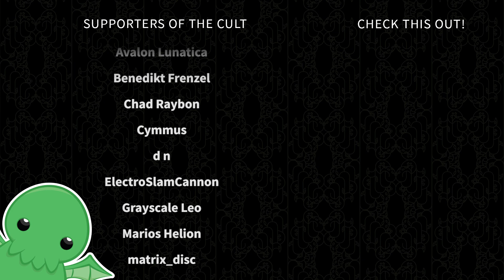Fabrosi's Big Day - Part 6 - Pathfinder: Kingmaker